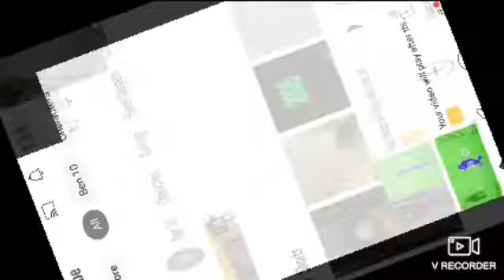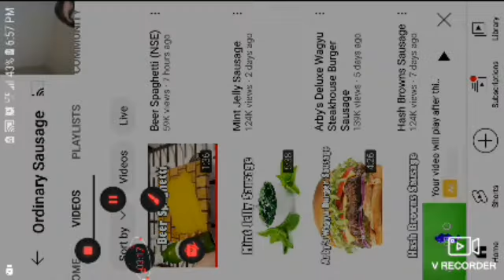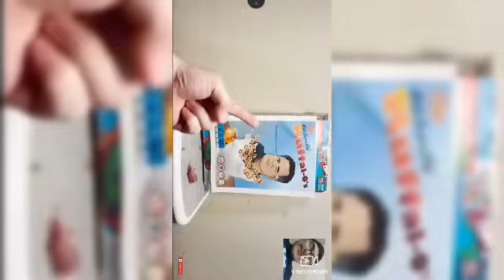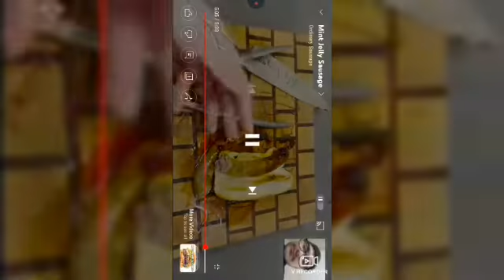special beetle reaction to beer noodles and mint jelly sausage